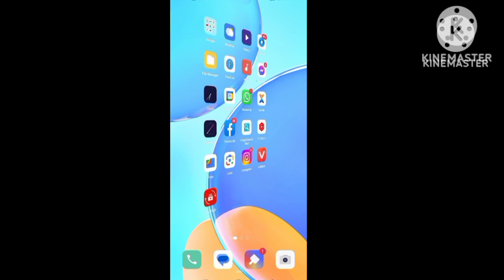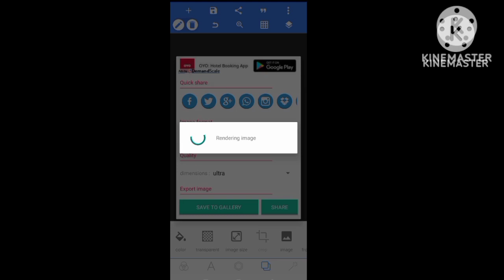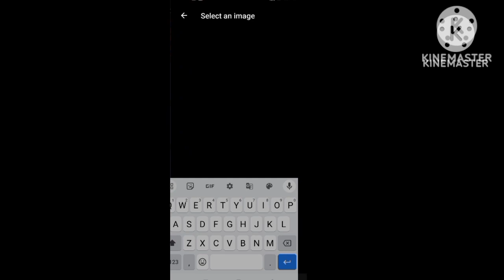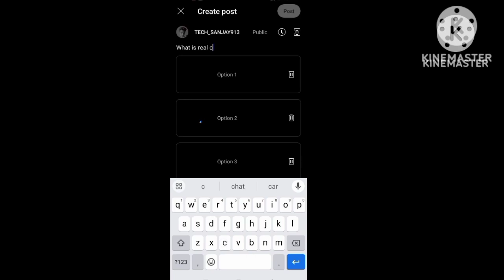सिर्फ 1 मिनट मे Viral 🔥 ( Working Trick) Community Post Viral Kaise Kare | Image Polls Viral Kaise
community postcommunity post on youtube
community post dalne ka sahi tarika
community post karne ka sahi tareeka